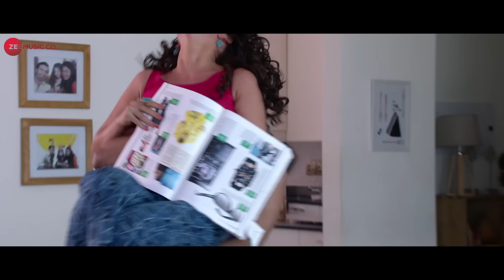Saiyan Re | Nirdosh | Ashmit Patel & Manjari Fadnnis | Mohammed Irfan Ali & Palak Muchhal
Presenting the video of Saiyan Re sung by Mohammed Irfan Ali & Palak Muchhal.

Movie - Nirdosh
Singers - Mohammed Irfan Ali & Palak Muchhal
Lyricist - Shakeel Azmi
Arrangers/Programmers - Parvez Ajmeri

Cast - Ashmit Patel, Manjari Fadnnis & Maheck Chahal
Production House - UV Films
Producer - Pradeep Rangwani
Director - Pradeep Rangwani & Subroto Paul

Set Saiyan Re as your caller tune - SMS NRDSH1 To 57575